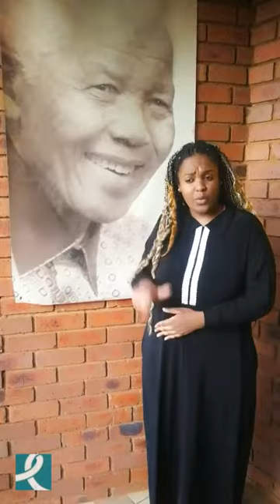Respect Video Contest | Nominee – Best Community Organization Video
Created by Raeesa Mhlongo.